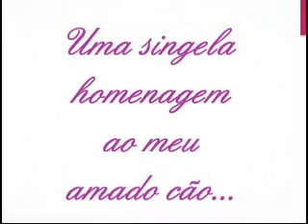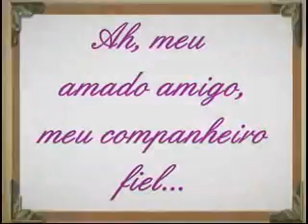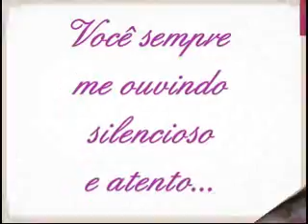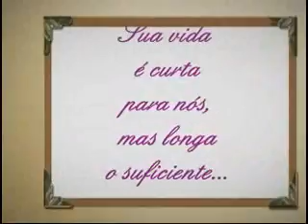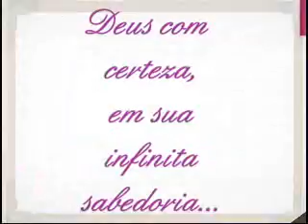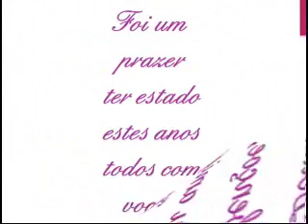Homenagem ao Zeus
Uma singela homenagem ao Zeus. Um cão da raça valmaraner, que viveu 13 anos e meio ao lado da Agatha e sua filha Priscila. Ontem, 13 de dezembro ele nos deixou depois de estar com a saúde muito fragilizada por conta da idade. Se foi um amigo fiel e companheiro. Agora ele está num lugar muito melhor.